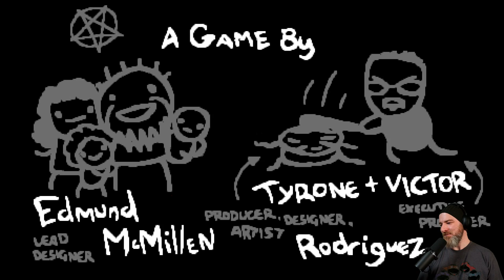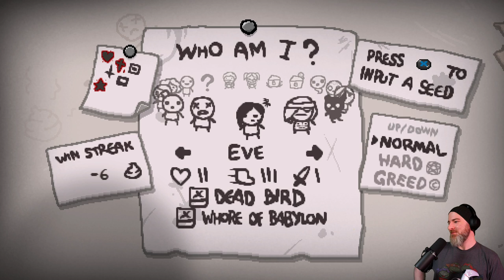7 Hours of Binding of Isaac: Repentance - McQueeb Stream VOD 04/06/2021